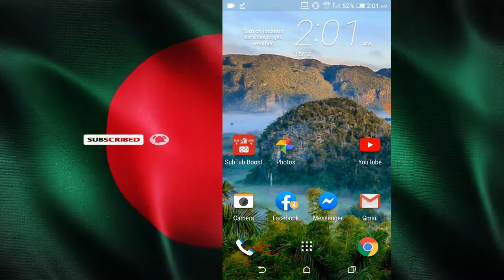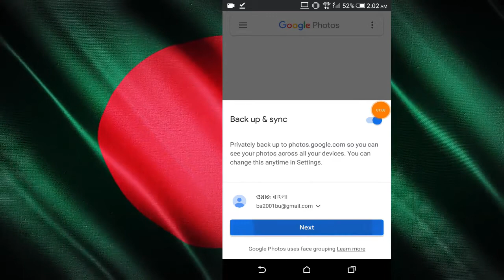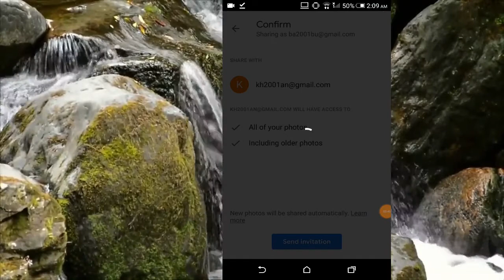কিভাবে অন্যের মোবাইলের পিকচার ভিডীও আপনার মোবাইলে আনবেন।।how to hack photos and videos||eng tem tube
how to hack photos and videos from friends mobile phone in bangla

🤗আরো দেখুন এবং জানুনঃ🙄